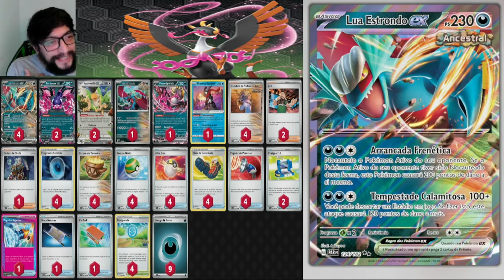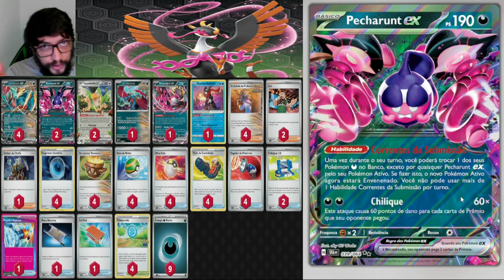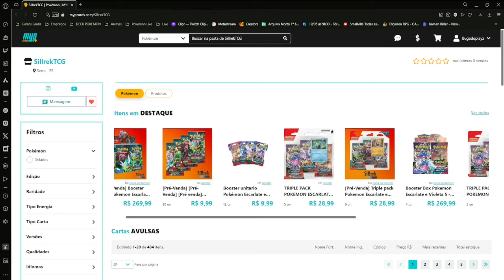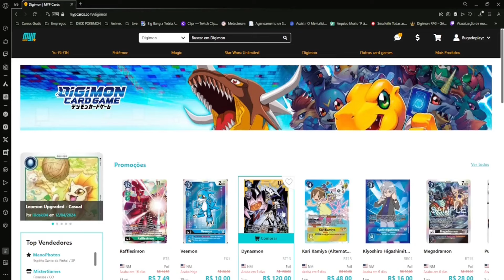DECK ROARING MOON TOP 2 MUNDIAL 2024: DESTRUINDO TODO O META | POKÉMON TCG LIVE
Fala Meus Jovens Bugados Nesse videozinho vou mostrar pra vocês O Baralho ROARING MOON TOP 2 DO MUNDIAL DE 2024.

ÍNDICE:
00:00 - Introdução
00:42- EXPLICAÇÃO DO DECK
08:08- BATALHA VS MIRAIDON EX
23:08- PATROCINADOR
25:12- BATALHA VS ROARING MOON EX

DECKLIST DO VÍDEO:

Pokémon: 6
4 Roaring Moon ex PAR 124
2 Pecharunt ex SFA 39
2 Squawkabilly ex PAL 169
1 Roaring Moon TEF 109
1 Fezandipiti ex SFA 38
1 Radiant Greninja ASR 46

Treinador: 14
4 Professor Sada's Vitality PAR 170
2 Judge SVI 176
1 Boss's Orders PAL 172
4 Dark Patch ASR 139
4 Earthen Vessel PAR 163
4 Nest Ball SVI 181
4 Ultra Ball SVI 196
4 Trekking Shoes ASR 156
4 Pokémon Catcher SVI 187
2 Pokégear 3.0 SVI 186
1 Prime Catcher TEF 157
1 Night Stretcher SFA 61
1 Pal Pad SVI 182
4 PokéStop PGO 68

Energia: 1
9 Basic {D} Energy SVE 7